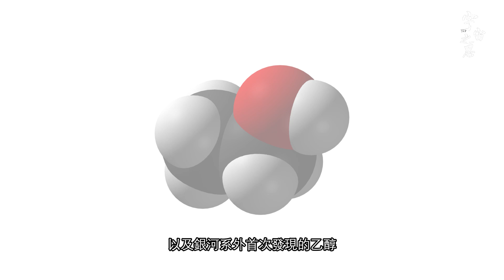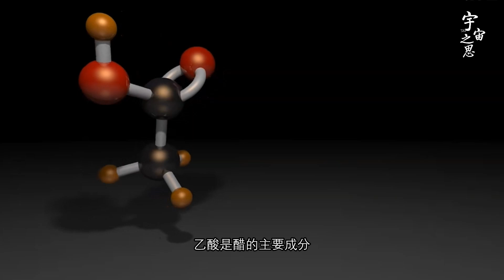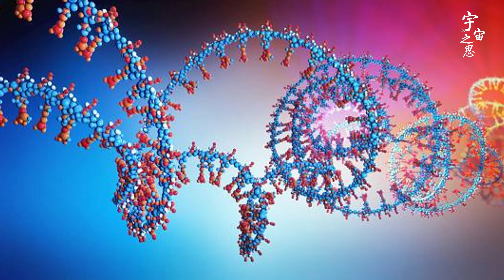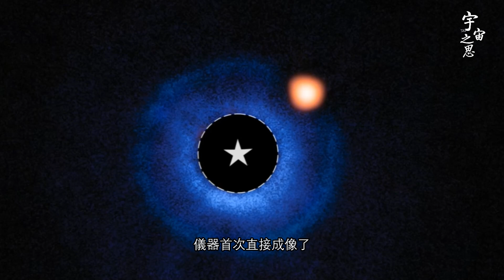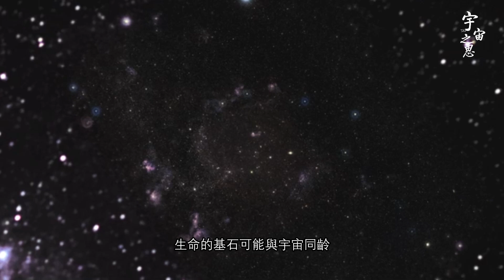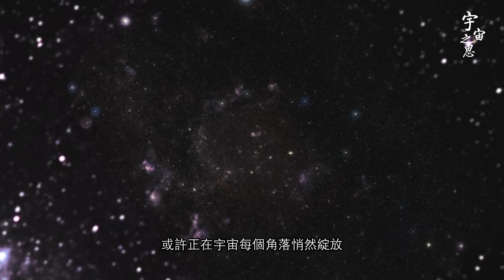16萬光年外 驚現生命起源線索 韋伯最新發現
16万光年外 惊现生命起源线索 韦伯最新发现